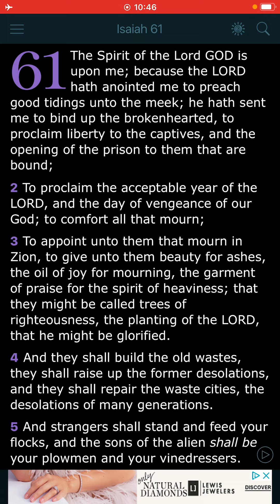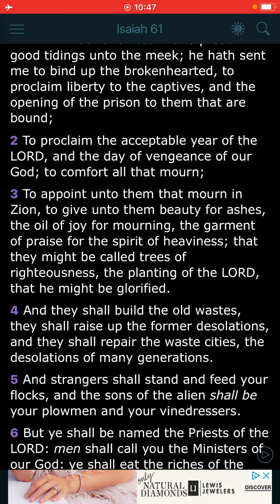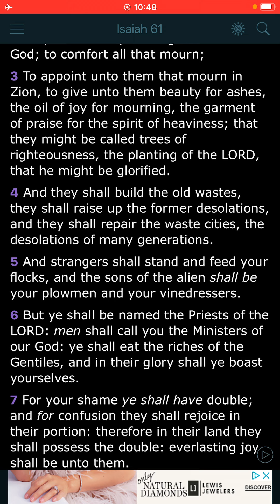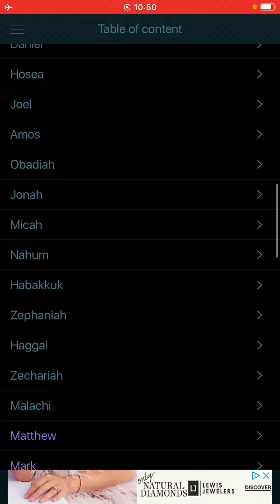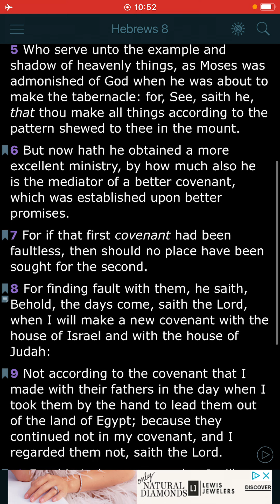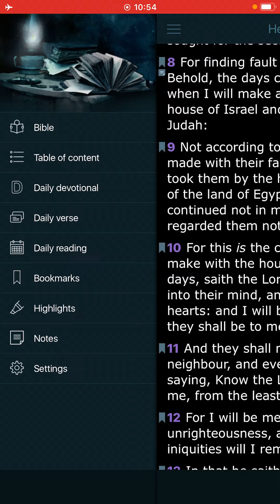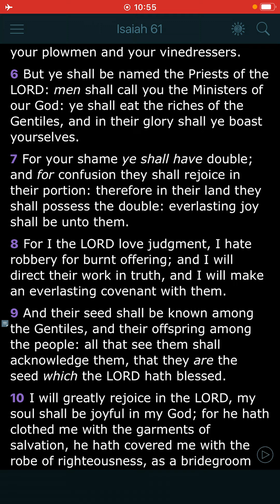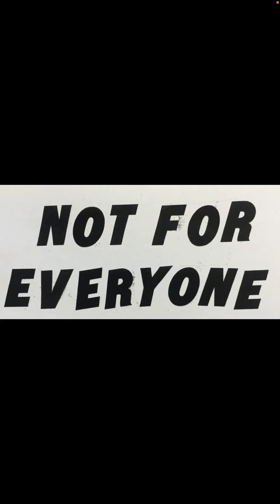ONLY FOR THE BROKEN-HEARTED OF ZION!!!!!!